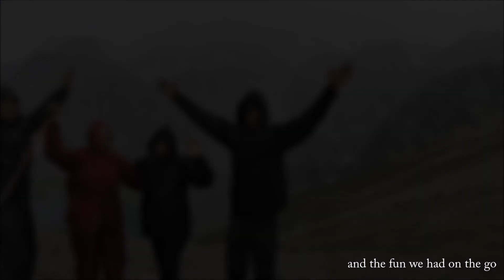Kashmir Great Lakes | Part 2- the final episode | 1080p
Here come's the finale, the crème de la crème of the entire trail. We had lost ourselves in Kashmir's entices entirely during these days and I hope you find some slices of it and enjoy to your heart's content. Its a slow film so sit back and enjoy!